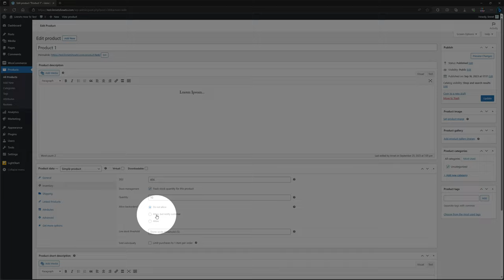How To Enable Backorder On A Product WooCommerce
My Specs
Computer
64 GB Kingston FURY Beast RGB DDR5-5600